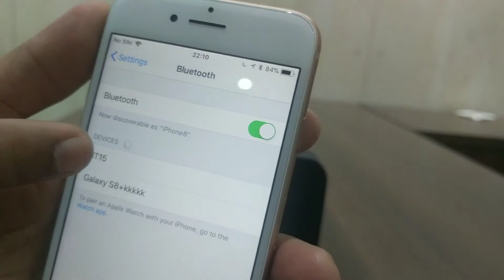Artis BT15 Bluetooth Speaker On Cheap Price.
This is best Bluetooth speaker in cheap price. This has very loud and good sound and also has very good shape and looking. This bluetooth speaker has very good battery backup and you can listen the music, songs 3 to 4 hours contineously on Bluetooth.

Artis BT15 Bluetooth Speaker